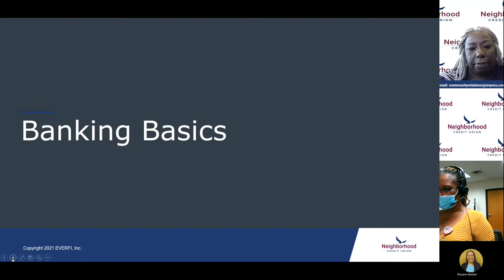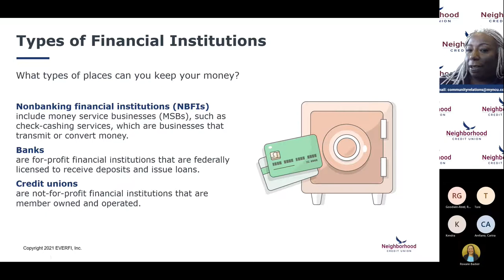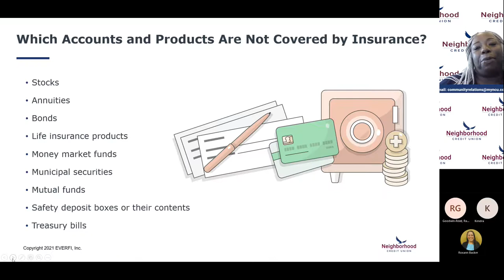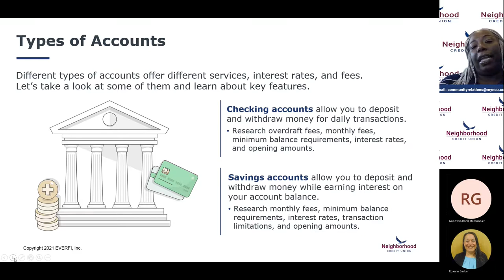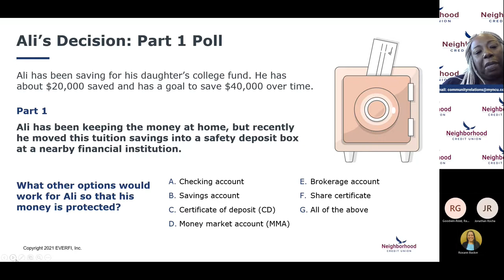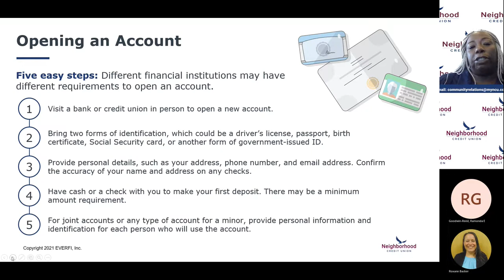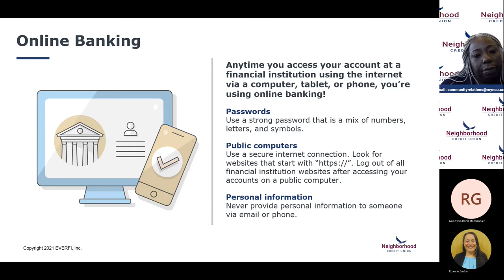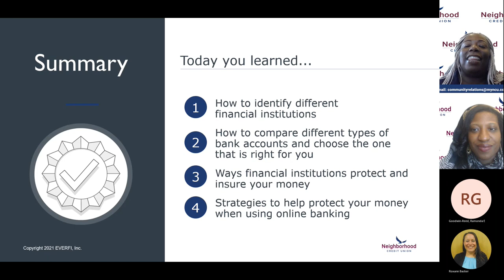Neighborhood Credit Union | November 2021 Financial Literacy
In this workshop, participants will learn how they can work with financial institutions to help them manage their personal finances, grow their wealth, and safeguard their money. They will learn about the variety of account types available for their needs and receive a primer on how to open a simple account. For the participant guide